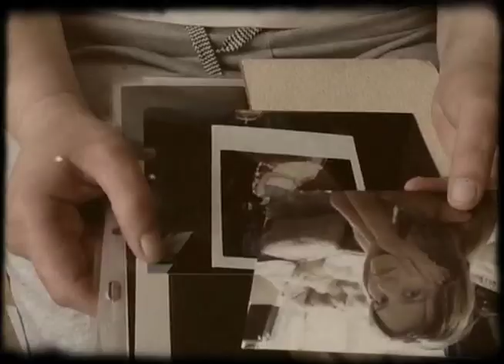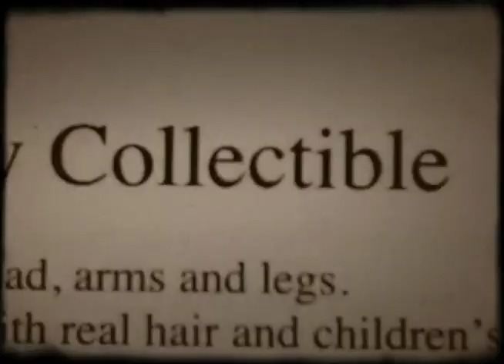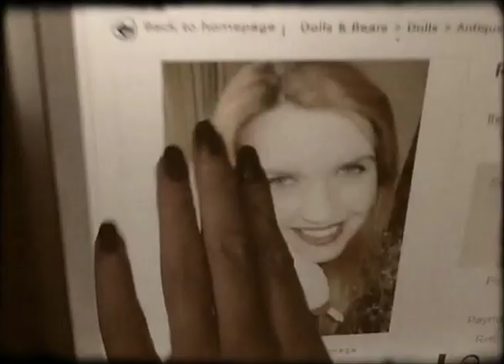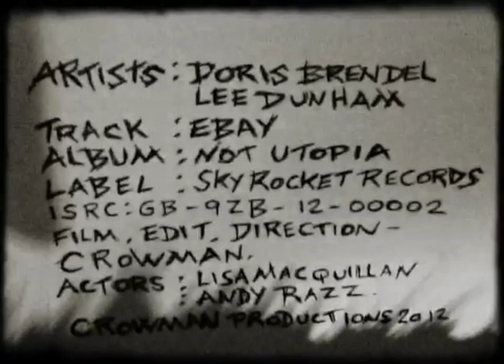Doris Brendel & Lee Dunham - Ebay (Today I sold myself)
How to sell yourself... on Ebay.
Fabulous video by Crowman Productions - not for the faint-hearted! Song taken from the album 'Not Utopia' by Doris Brendel & Lee Dunham and featuring actors Lisa MacQuillan and Andy Razz. Huge thanks to Nick and Haweye for making this happen.
Copyright - Sky-Rocket Records, UK